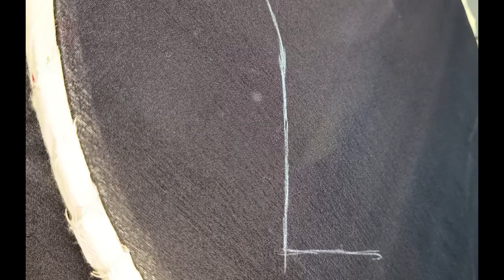Aari /maggam work for blouse/embroidery on blouse/stitching video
Aari /maggamworkforblouse/embroidery design

In this channel we'll guide you through the process of stitching a beautiful blouse neck design
Whether you're a beginner or experienced tailor step by step this tutorial helps you a lot

Happy stitching ✂️🪡

Aari /maggamworkforblouse/embroidery on blouse/stitching video/blouse neck embroidery stitching video

queries-
1_blousefashion
2_blousestitching
3_newmodelblouse
4_stitching for beginners
5_latest blouse design
6_simple blouse design
7_blouse design ideas
8_stylish blouse stitching
9_cross cutting stitching video
10_3darts blouse stitching
11_blouse ki silai
12_stitching ideas
13_stylish blouse neck design
14_back neck design
15_back neck part
16_unique blouse stitching video
17_trendy blouse
18_astar wali blouse
19_lining blouse
20_blouse neck piping
21_blouse neckline piping
22_trendingblousedesigns
23_stitching tutorial
24_women fashion
25_sewing Technique
26_diy blouse patterns
27_tailoring tips
28_neckline variations
29_sewing for beginners
30_perfect blouse stitching
31_how to stitch a blouse at home
32_Diy blouse stitching
33_blouse cutting and stitching
34_laceneckdesign
35_bestblousedesign
36_blouseneckdesign2024
37_roundnecklacepipingblouse
38_easyworkz